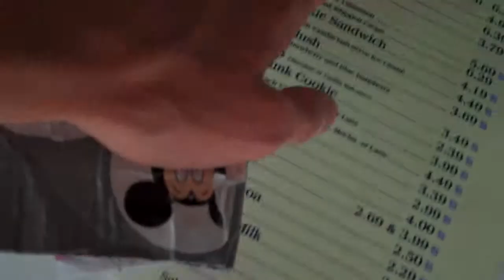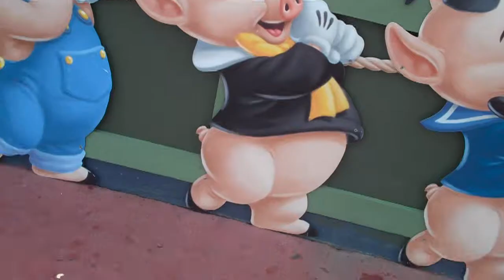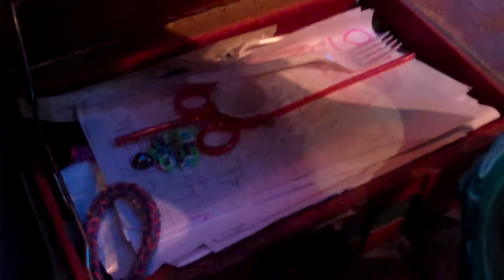NUTELLA WAFFLE DINGLEHOPPERS!!! {04/07/2014 Day 462}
Dream Along With Mickey
Festival Of Fantasy
Tinkerbell
The Disneyland Main Street Electrical Parade